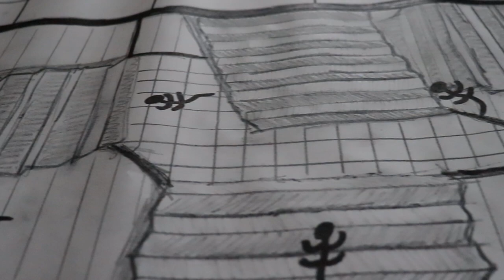Bewegen met een teken werk.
Zie dit filmpje hier in zie gewoon diepte ontstaan. Het is wel een plat vlak. Vraag mij niet hoe ik dit heb gegaan, ik weet wel het is gewoon anders kijken, gewoon het lef hebben om dingen gewoon anders te doen.
Gemaakt door Tys Damhuis